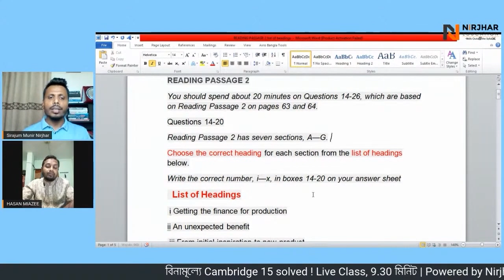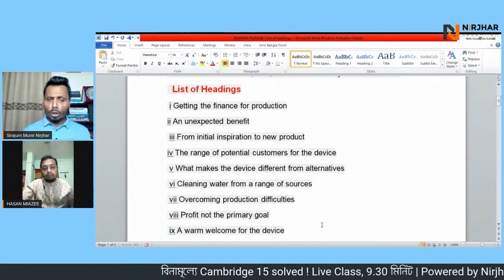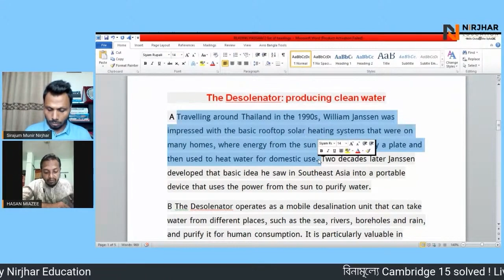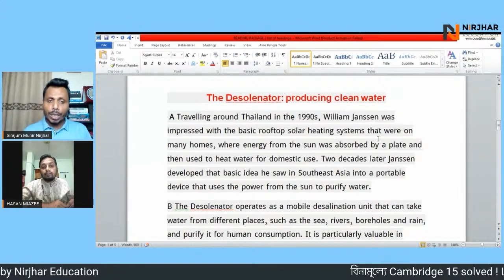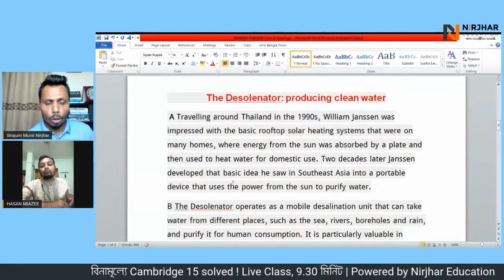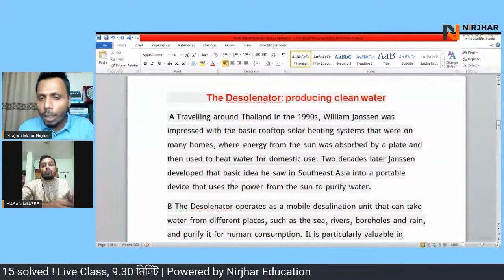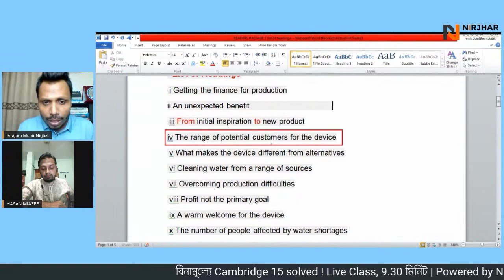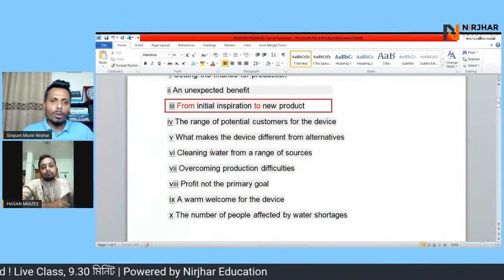IELTS এর List of Heading সমাধান করুন সহজে!